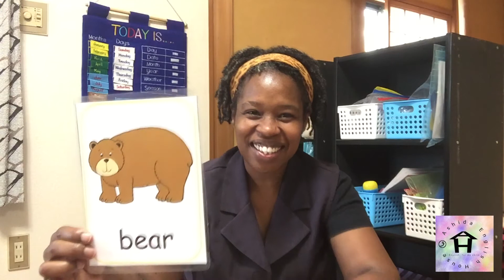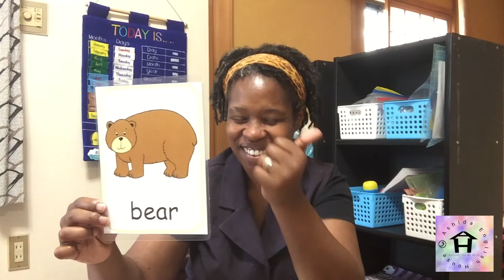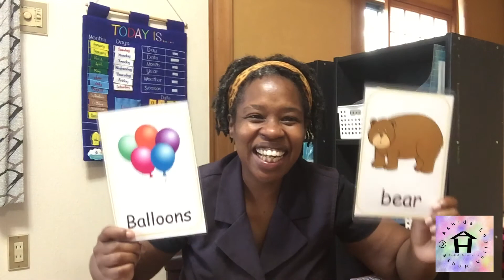ABC Time / Phonics Letter Bb / Joyful Kids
Let's learn the sound for the letter B!
What words start with b?
Book!!
Balloons!!
Bear!!
Can you think of any more?